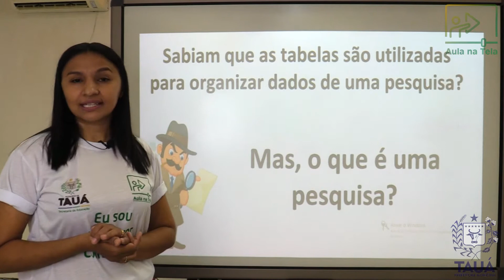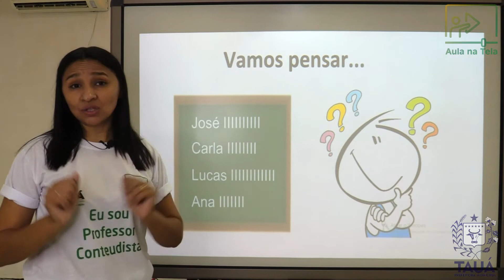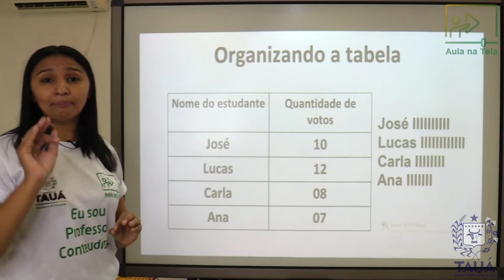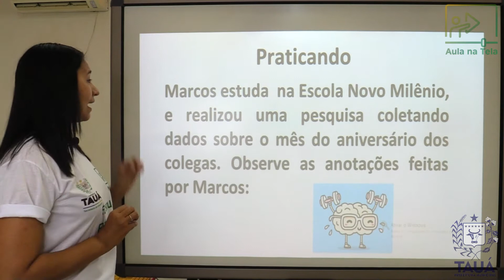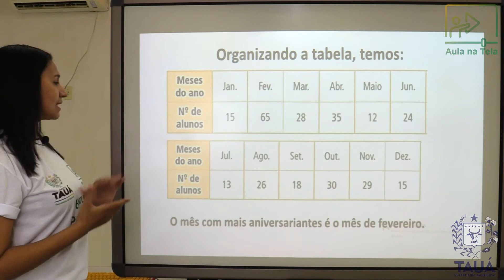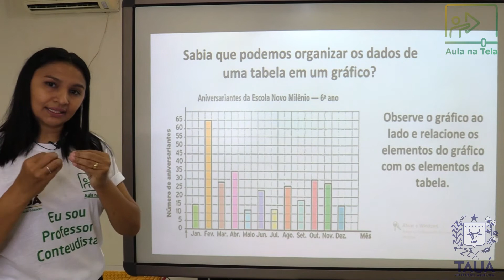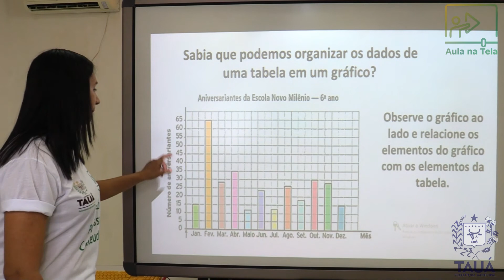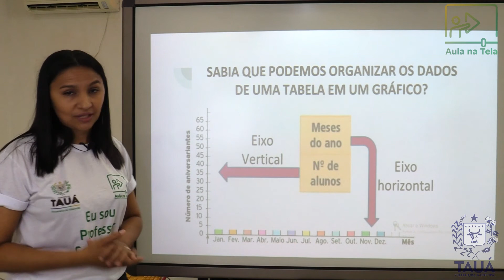Matemática -Videoaula 17-Probabilidade e Estatística: Leitura e interpretação de tabelas e gráficos.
AULA NA TELA. Videoaula de Matemática para o Ensino Fundamental Anos Iniciais, ministrada pela Professora Erivânia Farias. A videoaula tem como unidade temática Probabilidade e estatística e realiza abordagem no objeto do conhecimento:  Organização, leitura e interpretação de tabelas e de gráficos simples. A aula pode ser direcionada para turmas do 3º ao 5º ano.
A seguir os principais objetivos que podemos explorar com essa aula: Representar e Ler dados em tabelas simples; Observar e reconhecer os elementos quem constituem em tabelas e gráficos.

Habilidades: (EF01MA21) Ler dados expressos em gráficos de colunas simples; (EF03MA26) Ler, interpretar e comparar dados apresentados em tabelas de dupla entrada, gráficos de barras ou de colunas, envolvendo resultados de pesquisas significativas.